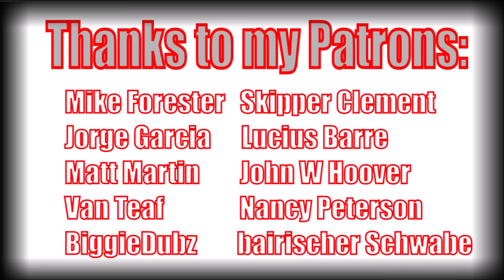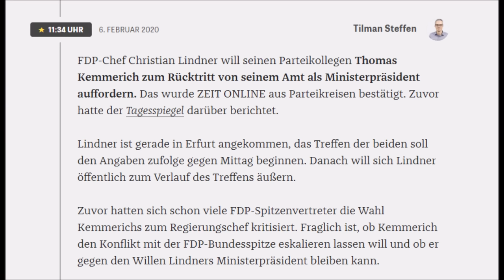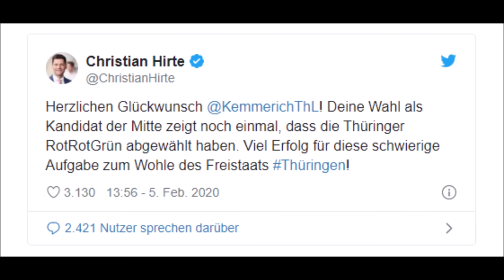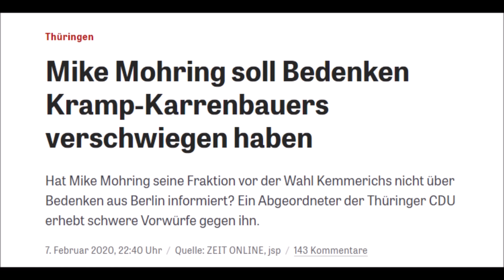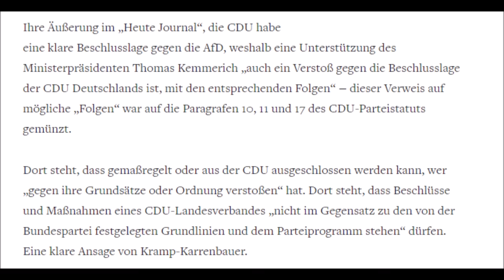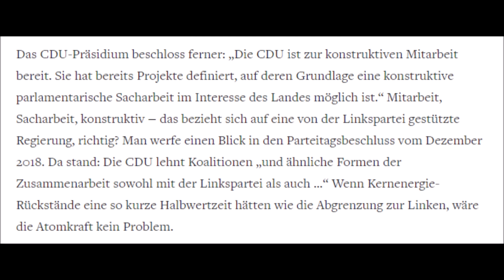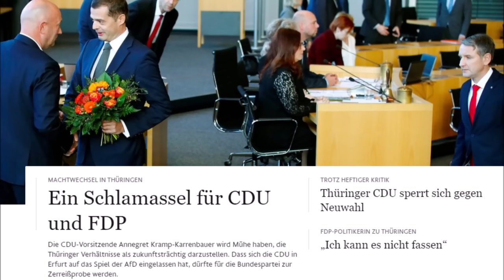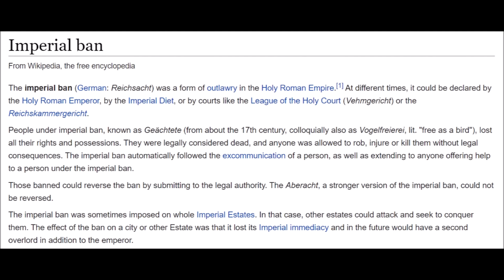The Purge: Liberals and Centrists are Forced Out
Hey guys, I want to follow up on my last stories from Thüringen. The purge is in full motion. People in the liberal party FDP and in the CDU are forged to resign as a consequence of standing against a collaboration with the far left.

Sources in the first comment, below!